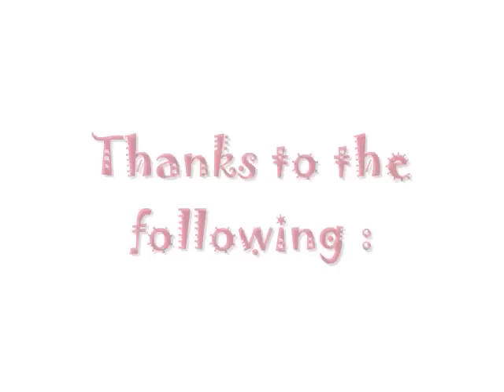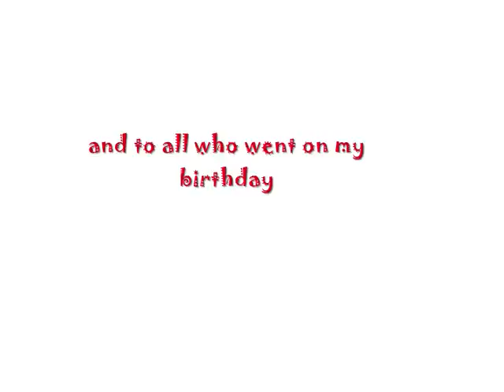IF LOVE IS BLIND- my version (cover)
i sang this song because i feel it...  sang ths in justines cafe last jan.2010, my birthday)))